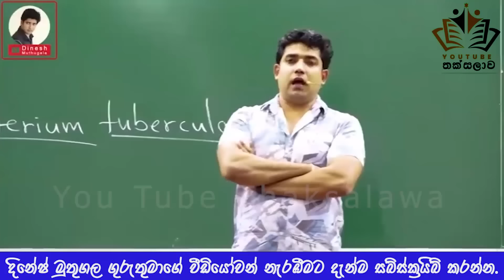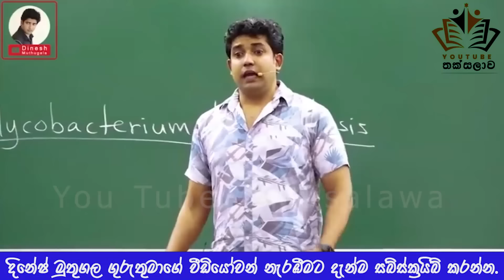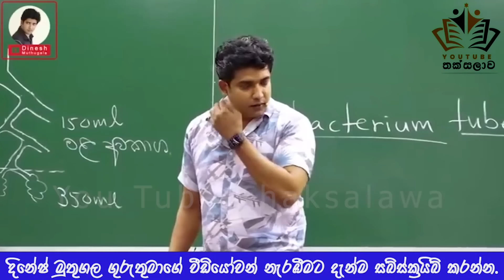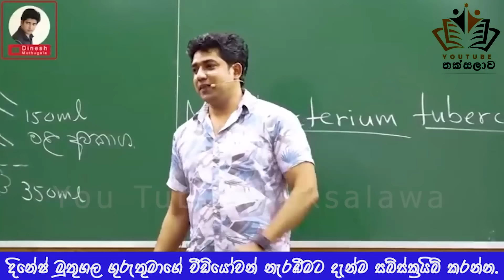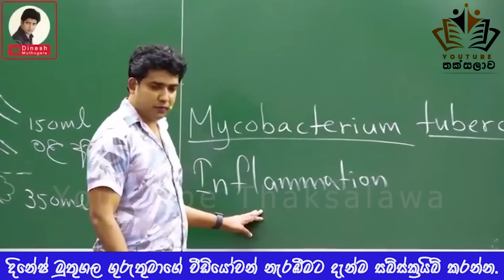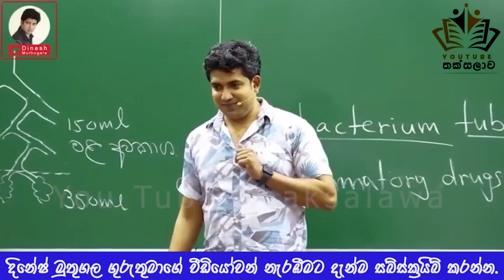පෙනඩෝල්වලින් ලෙඩ හොද වෙන හැටි | Dinesh Muthugala | Episode 87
3000+ veiws in my status|

│田│▓ ∩ │◥███◣
╱◥◣ ◥████◣田∩田│
│╱◥█◣║∩∩∩ ║◥███◣ STAY HOME
│∩│ ▓ ║∩田│║▓田▓

3000+ veiws in my status